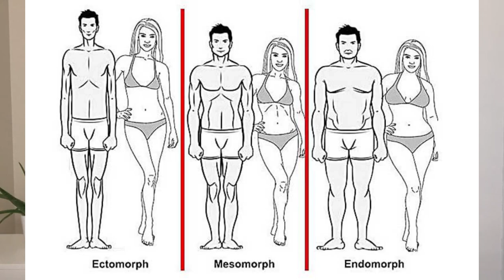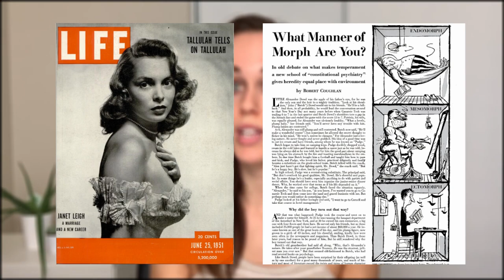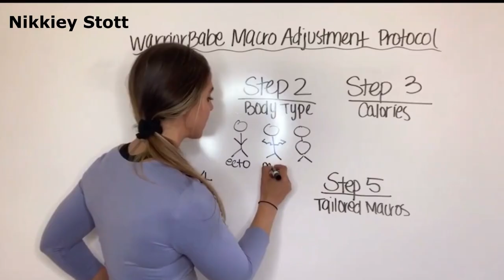Body Types | Ectomorph, Mesomorph, Endomorph (It's All LIES)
In today's video we're talking about body types (also know as somatotypes) and the HUGE scandal behind this theory. I explain the history and creation of the terms ectomorph, mesomorph, and endomorph way back in the 1940's and how misleading fitness professionals can be about them today. All of my sources are linked below and I feature four fitness coaches who are using these terms incorrectly today. The list includes Vshred who I consider the king of fitness industry BS (vshred body type, v shred somatotype), Nikkiey Stott (Nikkiey Stott body type), Booty King (booty king body type), and gaugegirltraining (gaugegirltraining body type).

This is one of the many weight loss myths that are out in the fitness industry today. You don't need to follow a body type diet. There is no special weight loss for endomorph or diet for endomorph. These fitness coaches who share a "body type quiz" and then try to tell you there's a special formula for weight loss or weight gain because of your specific answers are wrong. And I believe I prove it in this video.

FREEBIES:

- Watch my free masterclass, 'The ONE Thing You Need to Achieve Sustainable Weight Loss'

*I do receive commission from your purchases using the links/codes below

- Want a calorie tracker app & science based diet coach in one? Try a two week trial of MacroFactor with code FRUMPYFIT

- On the hunt for some super affordable leggings or other fitness gear?

- Struggling with your relationship with food or your body? I highly recommend BetterHelp, an affordable online therapy platform. Once you take the quiz about your needs you’ll be matched with a therapist who is the best fit for you.

*I do not receive commission from your purchases using the links/codes below

- EveryPlate: FRUMPYFIT199 gets you $1.99 per meal for your first order